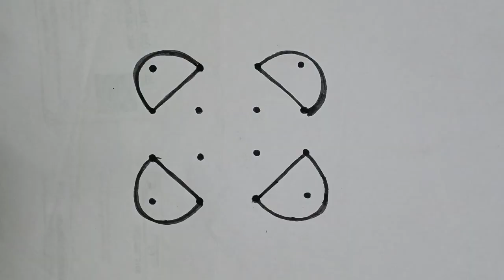Diwali rangoli step by step/Rangoli kolam/Easy rangoli design/Diwali rangoli